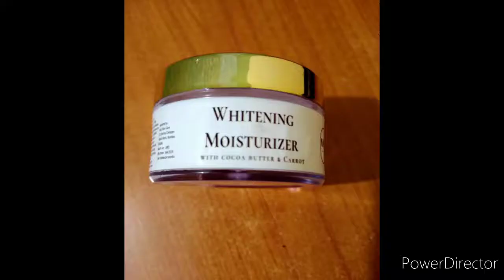Nicci whitening moisturiser cream for Dry skin||nicci skincare review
nicci skincare reviews

hii all today I am sharing nicci whitening moisturizer cream review...it's is specially designed for dry skin.
price-650
net quantity-60 gems
from nicci skincare website